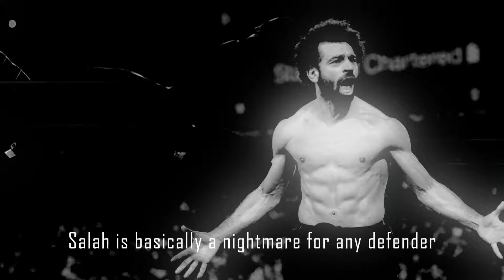Top 10 RICHEST AFRICAN Footballers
🔥🌍 Top 10 Richest Footballers in Africa 2024 🌍🔥

Buckle up, football fans, because we're diving deep into the world of wealth with the rundown of the top 10 richest footballers in Africa for 2024! From legendary strikers to midfield maestros, these players aren't just scoring goals on the pitch—they're stacking cash like nobody's business! Let's kick things off with...

🔟 Asamoah Gyan - Hailing from Ghana, this former Black Stars captain has seen it all, from his early days at Liberty Professionals to smashing transfer records at Sunderland AFC. With a net worth of $31 million, Gyan proves that he's not just a goal machine but also a financial powerhouse!

9️⃣ Michael Essien - Ghana's midfield maestro has left his mark on Europe's top clubs like Chelsea and AC Milan. With a net worth of $35 million, Essien's skills on the field are matched only by his success in the financial game.

8️⃣ Édouard Mendy - Senegal's towering goalkeeper is stopping shots and stacking cash with a net worth of $40 million. From France to Chelsea FC, Mendy's journey to success is an inspiration to aspiring footballers everywhere.

7️⃣ John Obi Mikel - Nigeria's football journey started young, and he's been climbing the ladder ever since. With a net worth of $45 million, Mikel proves that hard work pays off, both on and off the pitch.

6️⃣ Emmanuel Adebayor - Togo's "Shade Slayer" has dazzled fans across Europe with his skills and philanthropy. With an estimated net worth of $45 million, Adebayor's impact extends far beyond the football field.

5️⃣ Pierre-Emerick Aubameyang - Gabon's "Goalgetter" isn't just a striker—he's a family man with a net worth of $50 million. With Olympique Marseille and Gabon's national team, Aubameyang is a force to be reckoned with on and off the pitch.

4️⃣ Yaya Touré - Ivory Coast's legendary player turned coach is rolling in dough with a net worth of $70 million. With a career spanning decades and a passion for the game, Touré's influence knows no bounds.

3️⃣ Mohamed Salah - Egypt's goal-scoring sensation is tearing up the Premier League and stacking cash with a net worth of $90 million. Salah's speed and skill make him one of the best players in the world, both on and off the field.

2️⃣ Didier Drogba - Ivory Coast's soccer icon is no stranger to success, with a net worth of $90 million. From Chelsea to Shanghai Shenhua, Drogba's impact on the game is undeniable.

1️⃣ Samuel Eto'o - Cameroon's heavyweight champion of cash tops the list with a jaw-dropping net worth of $95 million. With accolades galore and leadership skills to match, Eto'o's legacy extends far beyond the pitch.

Thanks for tuning in to our countdown of the richest footballers in Africa! ⚽💰